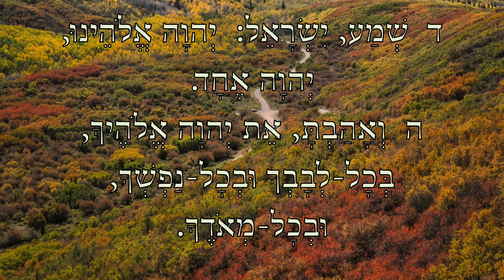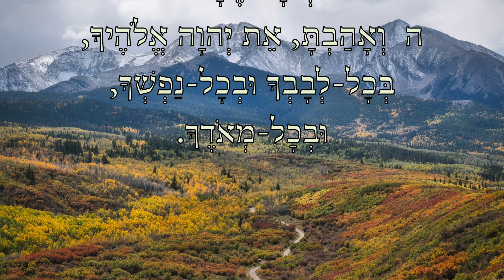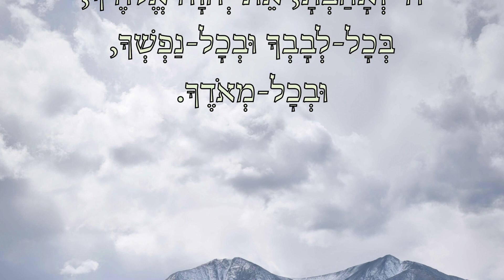Deut Chapter 6 text reading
Now these are the commandments, the statutes, and the judgments, which the LORD your God commanded to teach you, that ye might do them in the land whither ye go to possess it:
   That thou mightest fear the LORD thy God, to keep all his statutes and his commandments, which I command thee, thou, and thy son, and thy son's son, all the days of thy life; and that thy days may be prolonged.
   Hear therefore, O Israel, and observe to do it; that it may be well with thee, and that ye may increase mightily, as the LORD God of thy fathers hath promised thee, in the land that floweth with milk and honey.
   Hear, O Israel: The LORD our God is one LORD:
   And thou shalt love the LORD thy God with all thine heart, and with all thy soul, and with all thy might.
   And these words, which I command thee this day, shall be in thine heart:
   And thou shalt teach them diligently unto thy children, and shalt talk of them when thou sittest in thine house, and when thou walkest by the way, and when thou liest down, and when thou risest up.
   And thou shalt bind them for a sign upon thine hand, and they shall be as frontlets between thine eyes.
   And thou shalt write them upon the posts of thy house, and on thy gates.
   And it shall be, when the LORD thy God shall have brought thee into the land which he sware unto thy fathers, to Abraham, to Isaac, and to Jacob, to give thee great and goodly cities, which thou buildedst not,
   And houses full of all good things, which thou filledst not, and wells digged, which thou diggedst not, vineyards and olive trees, which thou plantedst not; when thou shalt have eaten and be full;
   Then beware lest thou forget the LORD, which brought thee forth out of the land of Egypt, from the house of bondage.
   Thou shalt fear the LORD thy God, and serve him, and shalt swear by his name.
   Ye shall not go after other gods, of the gods of the people which are round about you;
   (For the LORD thy God is a jealous God among you) lest the anger of the LORD thy God be kindled against thee, and destroy thee from off the face of the earth.
   Ye shall not tempt the LORD your God, as ye tempted him in Massah.
   Ye shall diligently keep the commandments of the LORD your God, and his testimonies, and his statutes, which he hath commanded thee.
   And thou shalt do that which is right and good in the sight of the LORD: that it may be well with thee, and that thou mayest go in and possess the good land which the LORD sware unto thy fathers.
   To cast out all thine enemies from before thee, as the LORD hath spoken.
   And when thy son asketh thee in time to come, saying, What mean the testimonies, and the statutes, and the judgments, which the LORD our God hath commanded you?
   Then thou shalt say unto thy son, We were Pharaoh's bondmen in Egypt; and the LORD brought us out of Egypt with a mighty hand:
   And the LORD shewed signs and wonders, great and sore, upon Egypt, upon Pharaoh, and upon all his household, before our eyes:
   And he brought us out from thence, that he might bring us in, to give us the land which he sware unto our fathers.
   And the LORD commanded us to do all these statutes, to fear the LORD our God, for our good always, that he might preserve us alive, as it is at this day.
   And it shall be our righteousness, if we observe to do all these commandments before the LORD our God, as he hath commanded us.